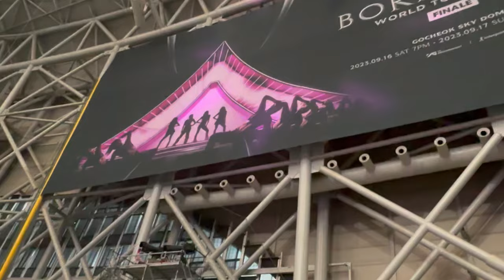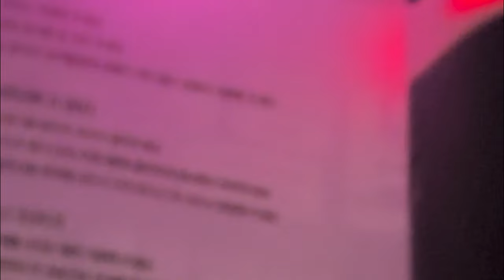230917 BLACKPINK WORLD TOUR BORN PINK FINALE IN SEOUL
Video Timeline:
00:00 Before the show
04:40 Opening & Pink Venom
12:41 How You Like That
16:14 Pretty Savage
20:00 Kick It
23:11 Talking
26:26 Whistle
27:50 Dance Perform
29:18 Intro of Solo Performance
31:06 Jennie's Solo
36:02 Rosé's Solo
39:15 Jisoo's Solo
43:57 Lisa's Solo
47:10 Kill This Love
51:40 Lovesick Girls
56:01 Playing With Fire
58:38 Typa Girl
1:02:12 Shut Down
1:05:17 Don't Know What To Do
1:08:55 Talking
1:13:01 Tally
1:16:07 Ddu-du Ddu-du
1:20:04 Forever Young
1:25:11 Dance Challenge Time
1:32:28 Rosé & Jennie (Dance Challenge Time)
1:32:50 Stay
1:35:31 Boombayah
1:36:24 Yeah Yeah Yeah
1:39:28 Break/Talking
1:46:34 As If It's Your Last
1:49:46 Ending